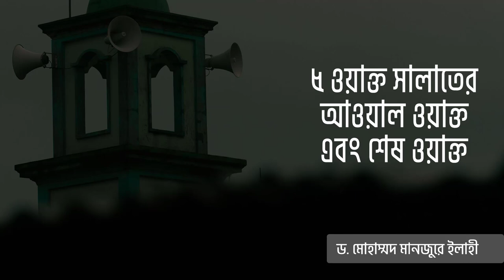৫ ওয়াক্ত সালাতের আওয়াল ওয়াক্ত এবং শেষ ওয়াক্ত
৫ ওয়াক্ত সালাতের আওয়াল ওয়াক্ত এবং শেষ ওয়াক্ত

সহযোগী অধ্যাপক
ইসলামিক স্টাডিজ
জাতীয় বিশ্ববিদ্যালয়